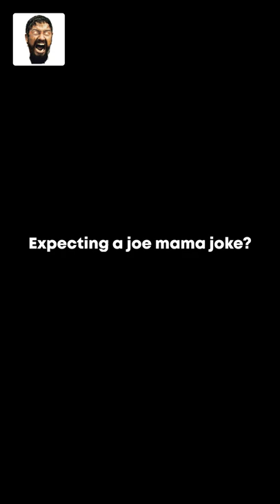Top 7 Cutest Creatures in ARK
Even though the ARK is an unbalanced ecosystem, cuteness finds a way and there are a ton of cute and adorable adult creatures in-game, not to mention that about every other baby is just purely cute.